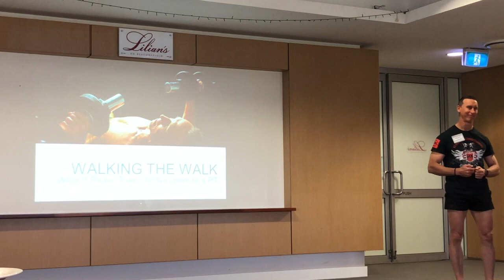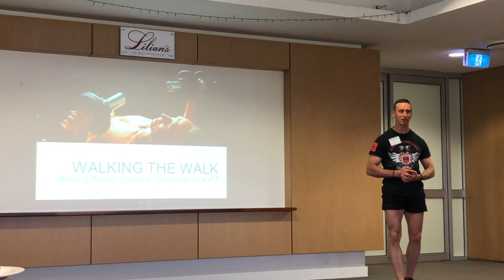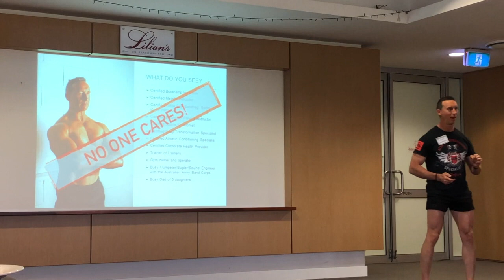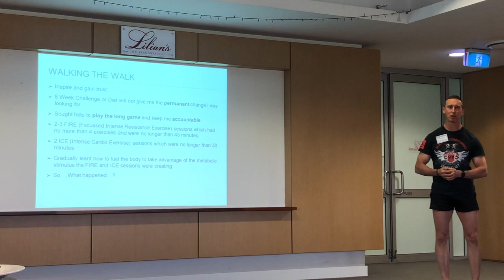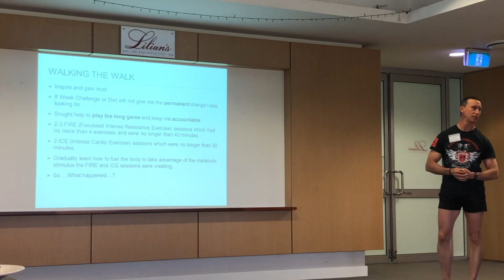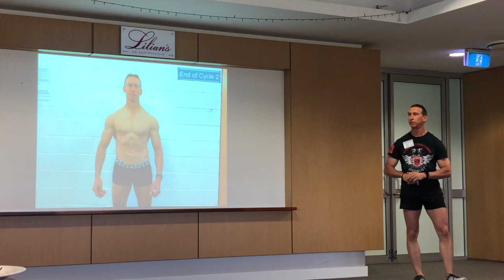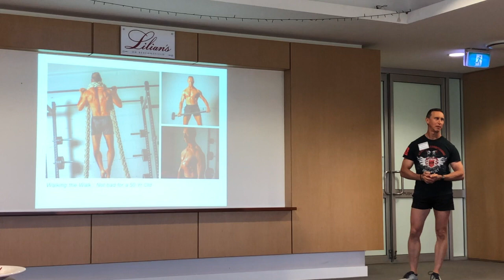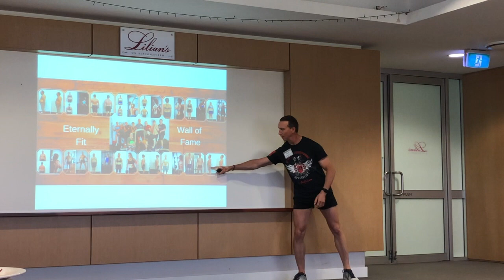Walking the Walk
How to Really Succeed as a PT.
This is a presentation I did to a group of local business professionals.